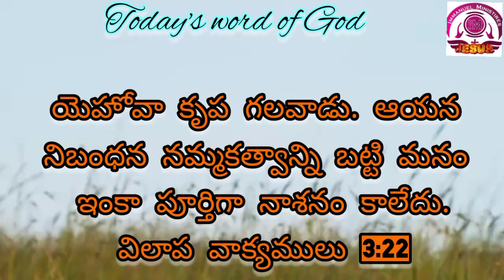Today's Word of God Telugu & Tamil